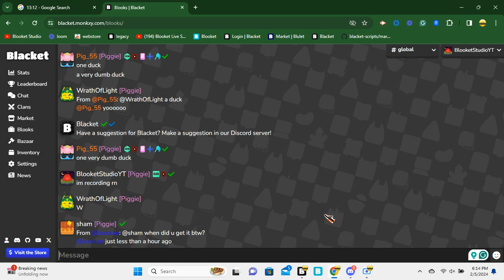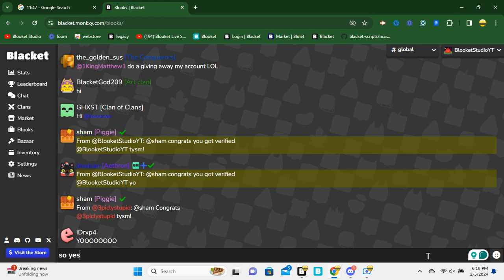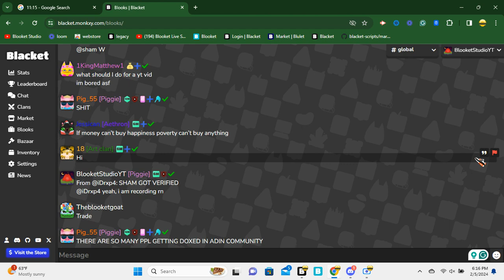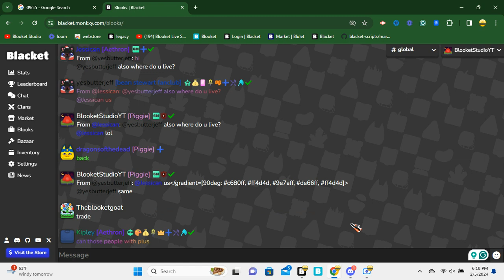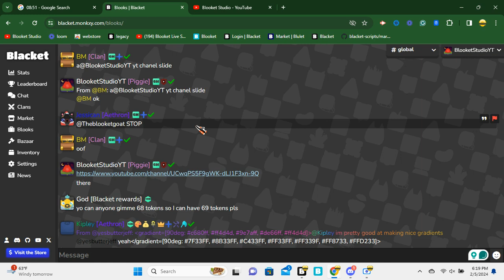congrats @sham for getting verified